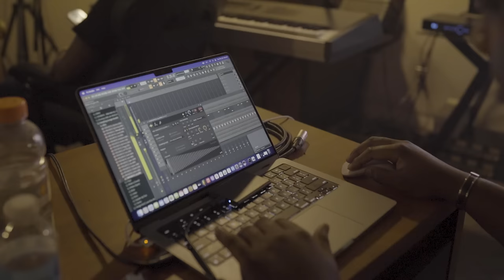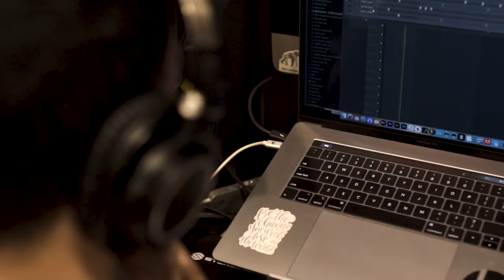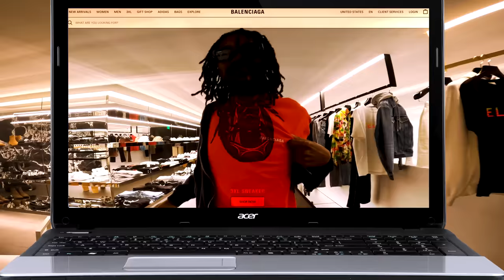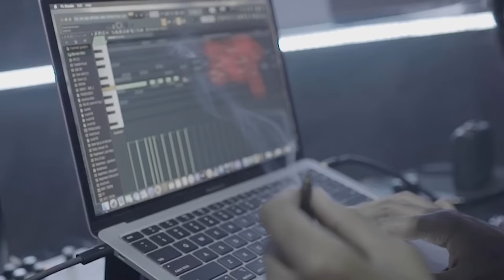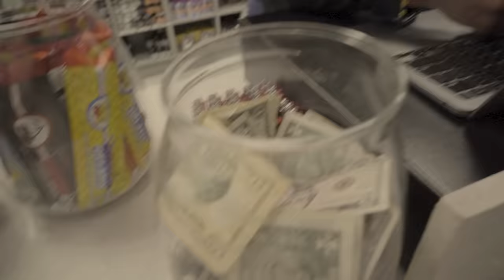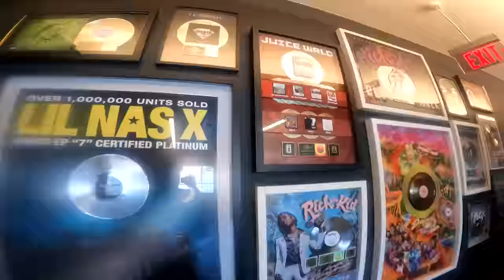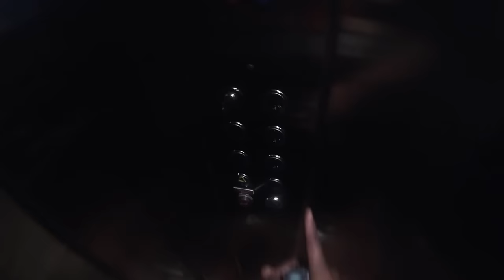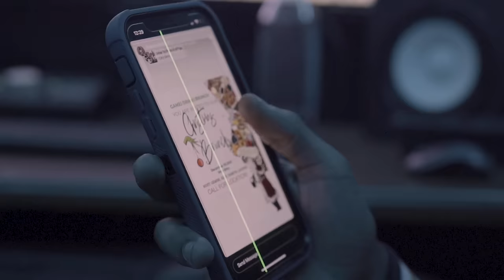Day In The Life DVD Vol.11 ft Veeze listening to Ganger & Babyface Ray in Studio Me,wife & kids Vlog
It’s been long over due had to drop this vlog